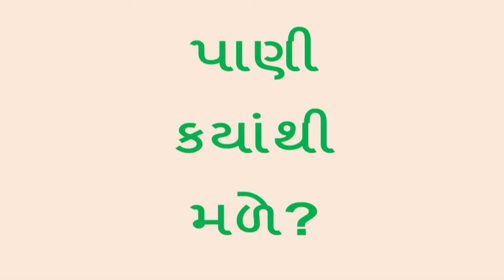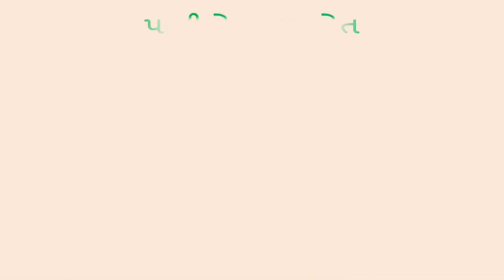std 3 પર્યાવરણ- સૌની આસપાસ પ્રકરણ-3 પાણી જ પાણી paani j paani dhoran 3 gujarati paryavaran